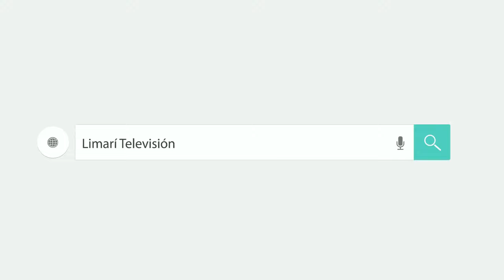Velatón en Ovalle por dos Carabineros aesinados en servicio